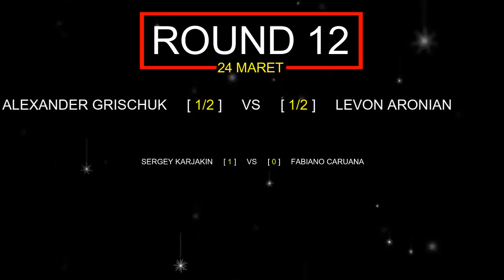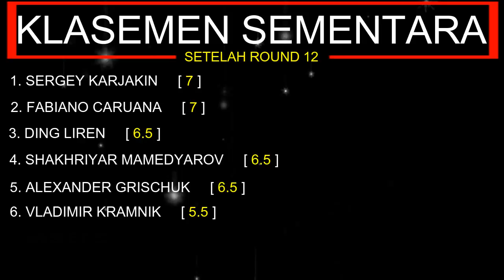GM Karjakin 'MENGGILA' Dan Ambil Alih Puncak Klasemen Dari GM Fabiano Caruana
Turnamen Kandidat 2018